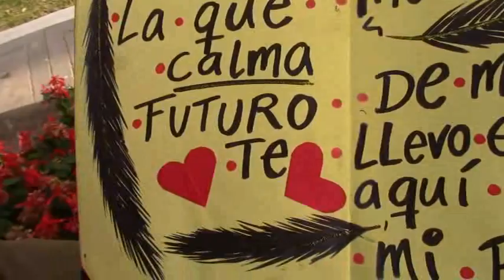Siempre has sido tu Ezio Oliva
Extraida del video Oficial de SIEMPRE HAS SIDO TU-EZIO OLIVA, una video hermoso para dedicar a la persona mas impotante de mi vida, mi amor Valeria Medrano B. con todo el cariño del mundo para ti...